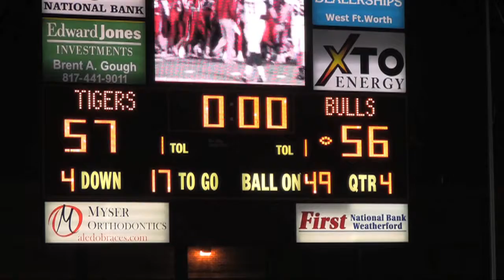Bridgeport vs. GlenRose